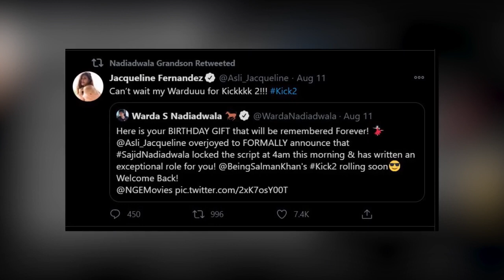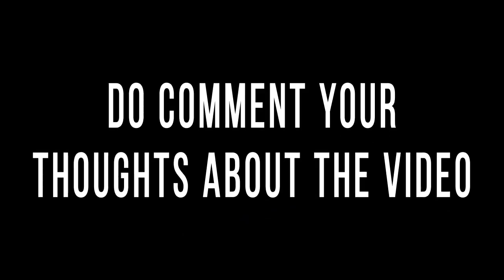Kick 2 | 24 Interesting Facts | Salman K | Randeep Hudda | Nawazuddin | Jacqueline F | Upcoming film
Devil is Back! Director Sajid Nadiadwala has revealed a few details about Salman Khan's film sequel. Lately, there has been a lot of buzz around the sequel to Salman Khan and Jacqueline Fernandez's film Kick. The film will be directed by Sajid Nadiadwala. Meanwhile on the same day that the 2014 film completes 5 years of its release, director Sajid Nadiadwala has some updates on Kick 2 for Salman's fans.
Kick 2 Trailer | Salman Khan | Jacqueline Fernandez | Amy Jackson | Aditya Pancholi
fanmade video